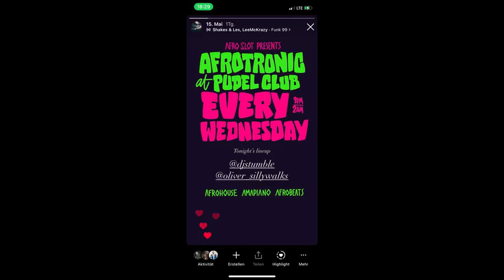DJ Stumble live dj set at Golden Pudel Club Hamburg May 15th 2024 1st part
Join me on the decks at the iconic Golden Pudel Club in Hamburg for Afro Slot, the unique mid-week event that brings the vibrant rhythms of African music to life every Wednesday. In this special session, I had the honor of spinning alongside the legendary Oliver from Silly Walks Discotheque to create a truly memorable night.

This video is the first of a thrilling three-part series featuring my dj sets at Golden Pudel Club in Hamburg last Wednesday. In this initial segment, experience the sultry sounds of Bongo Flava from Tanzania, setting the mood for a night to remember.